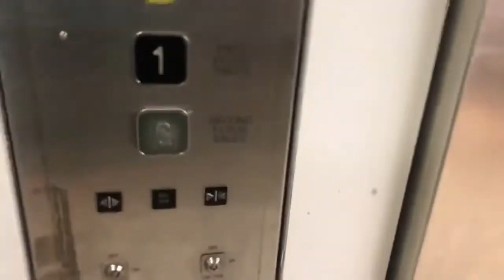Thyssenkrupp Lift @ M&S In Weymouth Town Centre